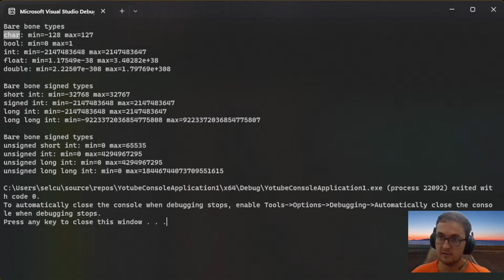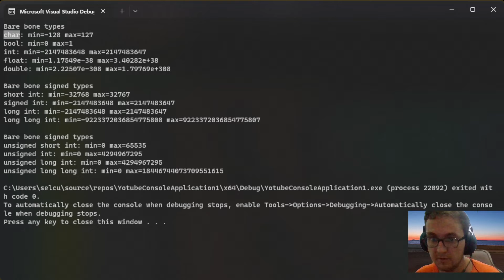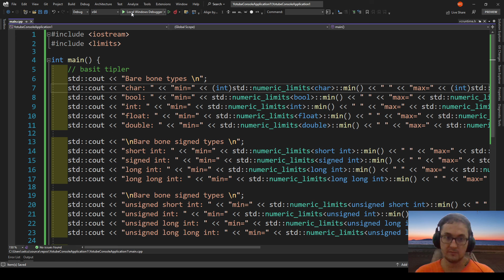C++ limits - Veri Tipleri - 3